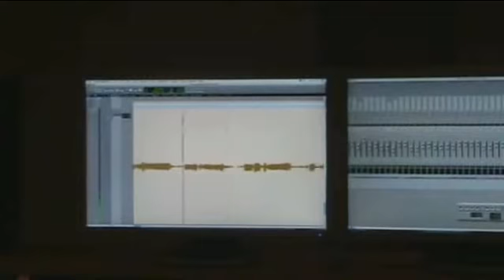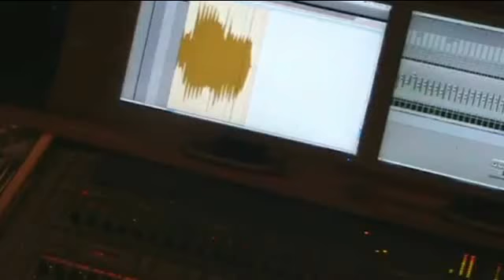Há Dias Assim - Filipa Azevedo - Video Promocional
Versão 16:9 do video oficial publicado por 'Canal de ESCLisbon2011'
Canção representante de Portugal na Eurovisão 2010
Filipa Azevedo Fans Club